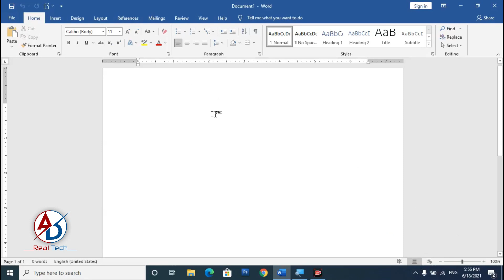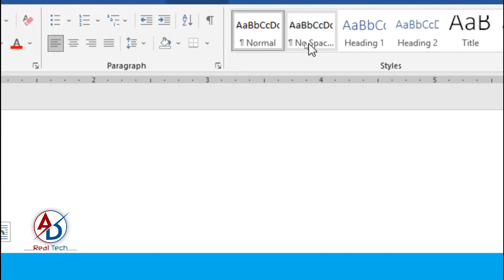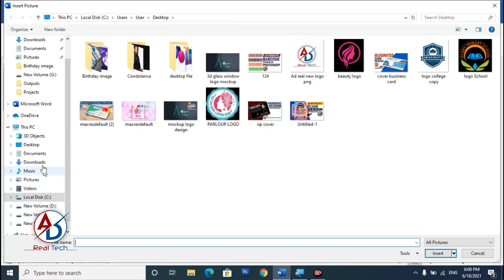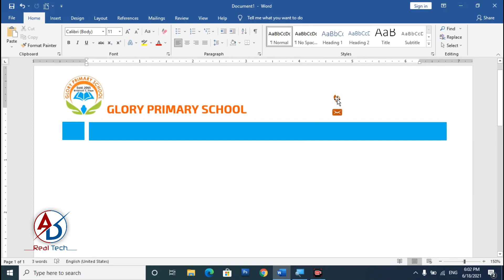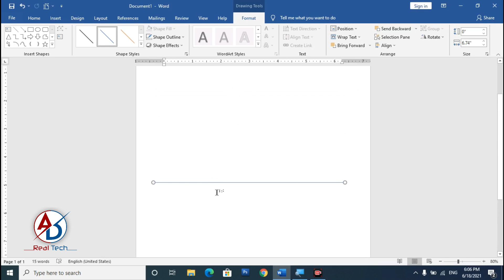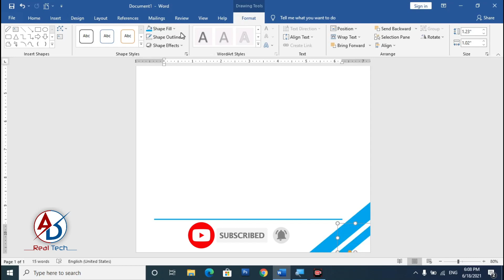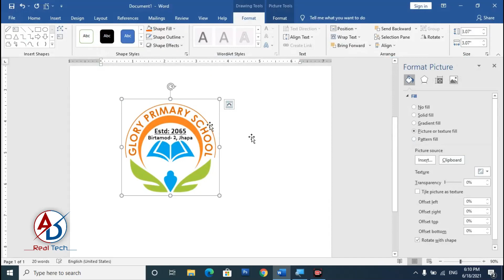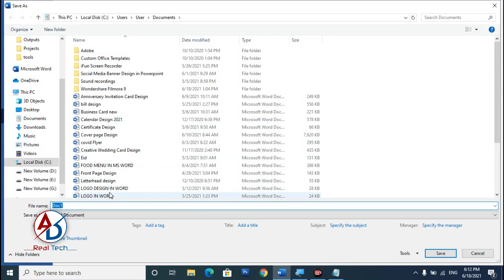Awesome Letterpad Design in Ms Word Tutorial ! How To Make Letterhead Design in Ms Word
This Design Page size:
           A4 Size